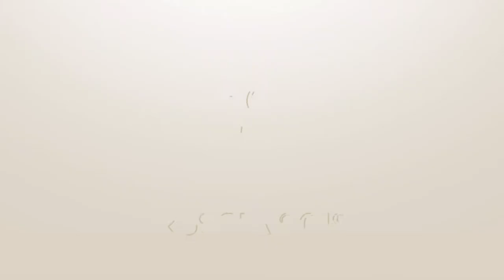fifa 18 world cup semi final part 6